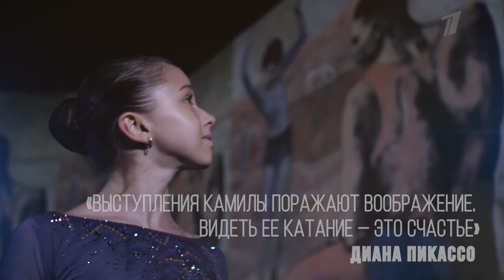Камила Валиева - Девочка на шаре, любимая программа Этери Тутберидзе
Камила Валиева и ее короткая программа на сезон-2019/20 – это образ девочки из выдающейся картины Пабло Пикассо.

Этери Тутберидзе назвала программу своей любимой в этом году, а внучка легендарного художника Диана Пикассо восхитилась катанием юной российской фигуристки